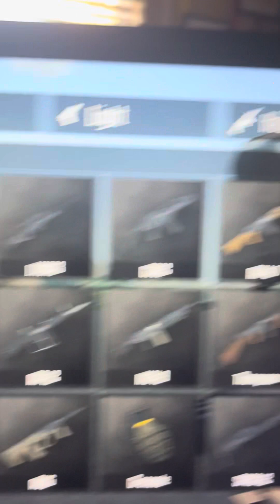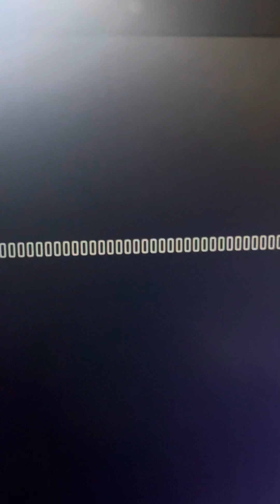5 Waze to die gorebox maybe six ￼￼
￼ no video